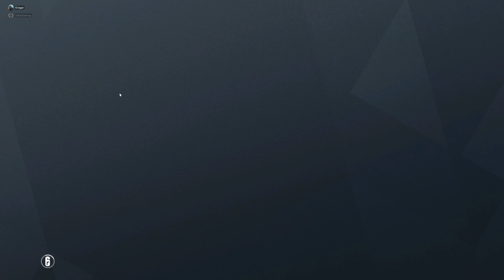Funny Fails and Random Moments | Rainbow Six Siege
The best Rainbow Six Siege Fails & Funny Moments! R6S Random & WTF Moments compilation!
In this video, we were playing some siege with Facemasker, Rivika and Alex.  Enjoy the gameplay and let me know down in the comment section below what is your favourite operator for defence!

Tuesday 2.30pm - 6.30pm PST
Thursday 2.30pm - 6.30pm PST
Saturday 11.00am - whatever PST